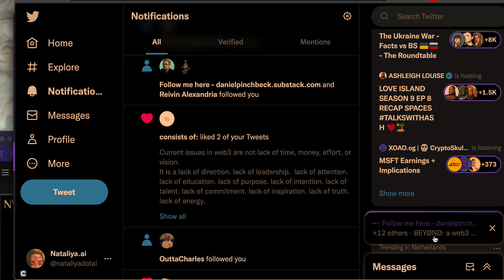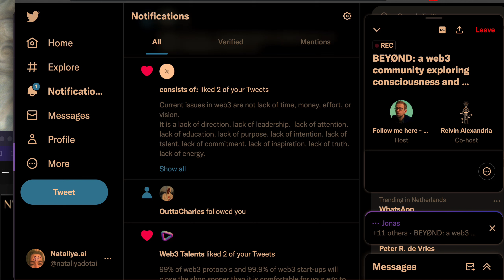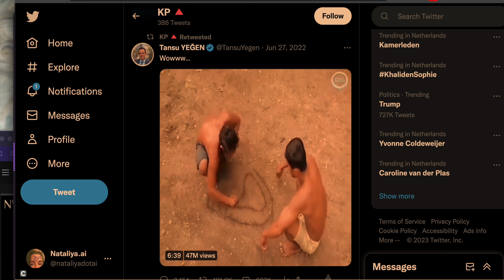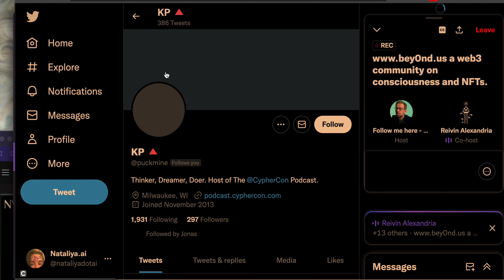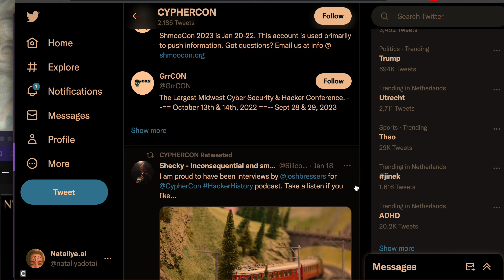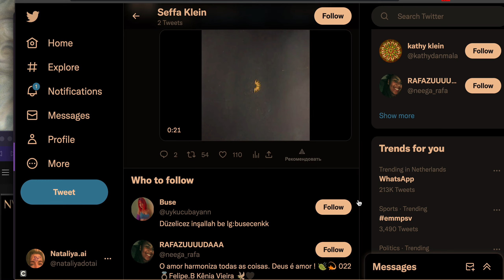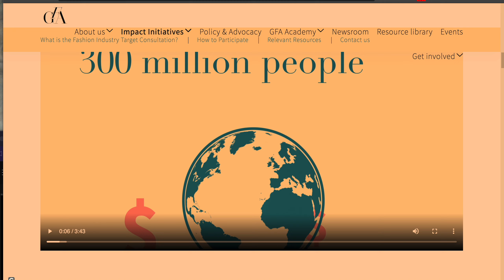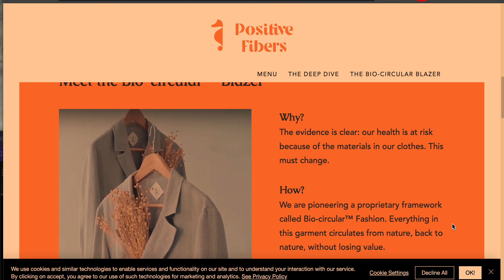Edgy topics not for everyone